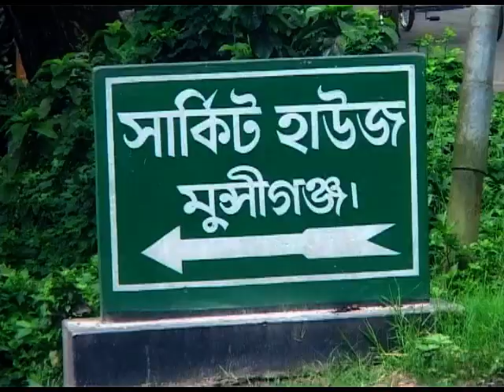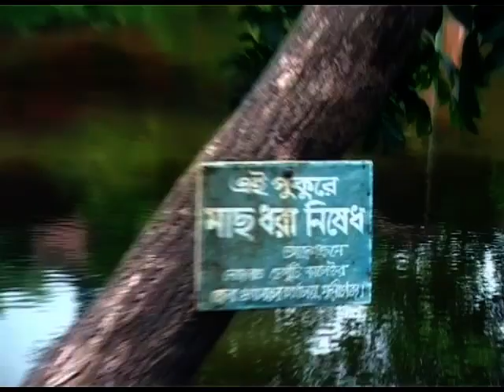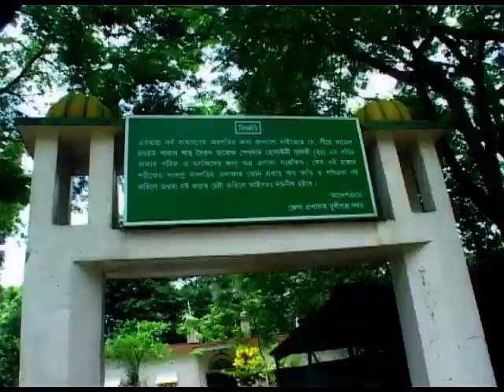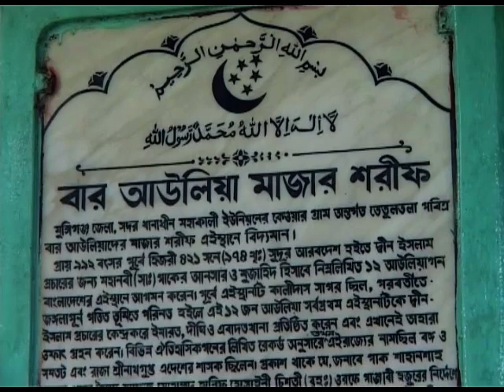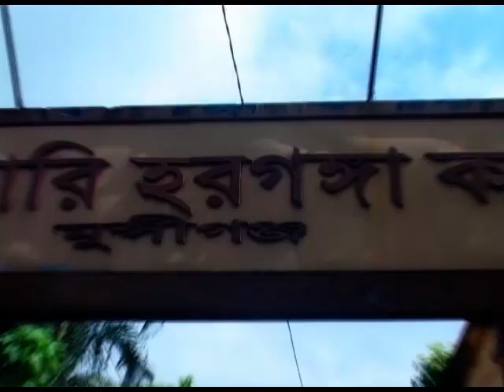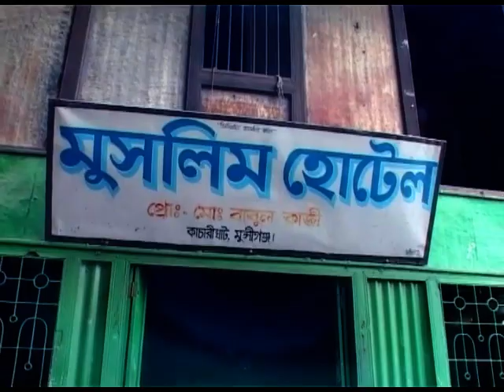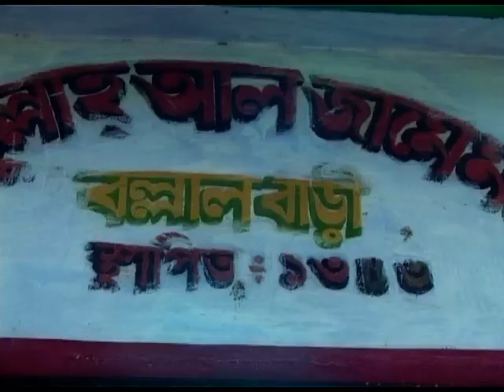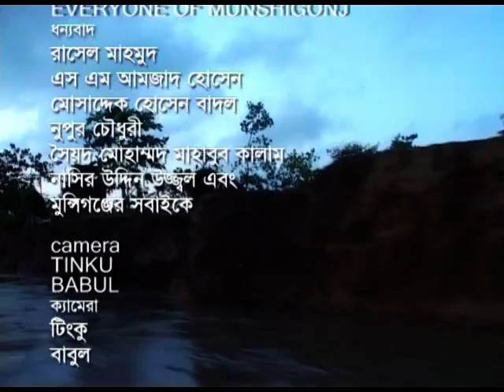Munshigonj / Bikrampur : Bangladesh 02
Munshiganj (মুন্সীগঞ্জ) also historically known as Bikrampur is a district in central Bangladesh. It is a part of the Dhaka Division and borders Dhaka District.